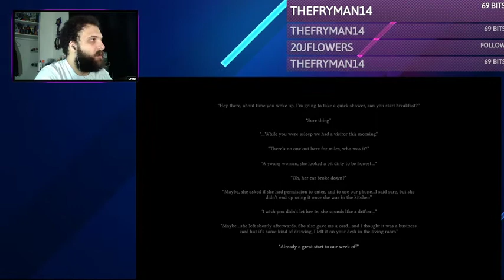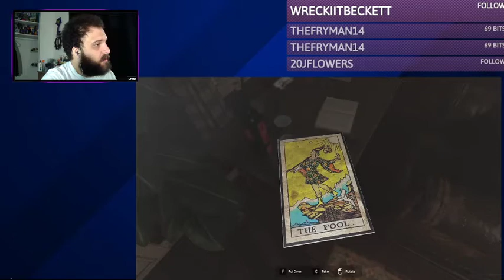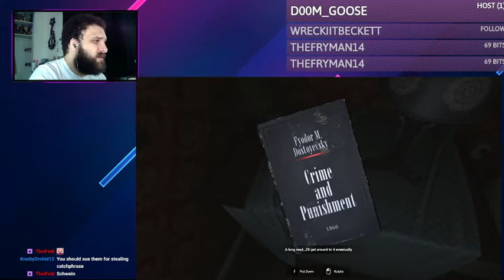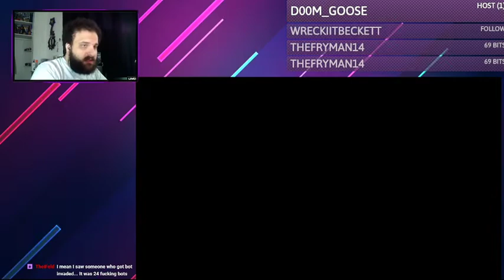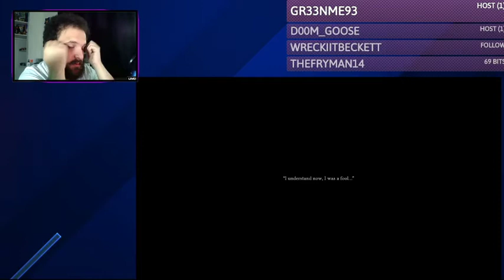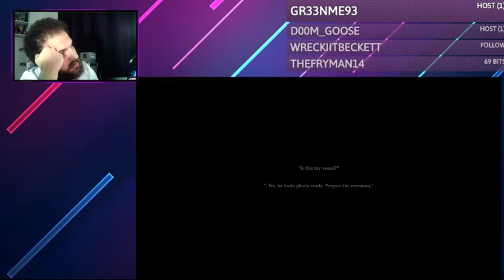The Swine Experience [TWITCH HIGHLIGHT]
In this video, I play a game called, and yes, The Swine. A game called The Swine actually exists, and I am glad and not at the same time that it does.
But hey! I do a lot of wacky acts Wednesday through Friday so please check me out!